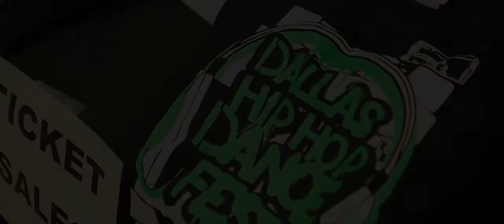Dallas Hip-Hop Dance Fest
See you July 25th and 26th, 2014